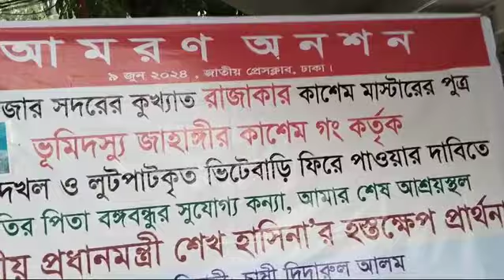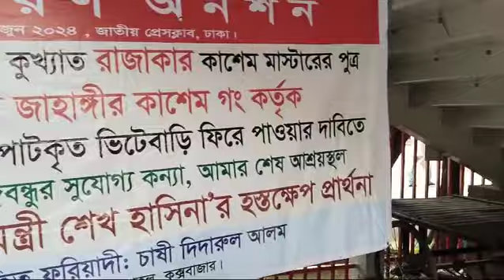ভূমিদস্যু জাহাঙ্গীর কাসিম পুত্র বাড়ি ও জমি ভিটে দখল করেছেন ভুক্তভোগী যা বললেন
Video from dolalsha4